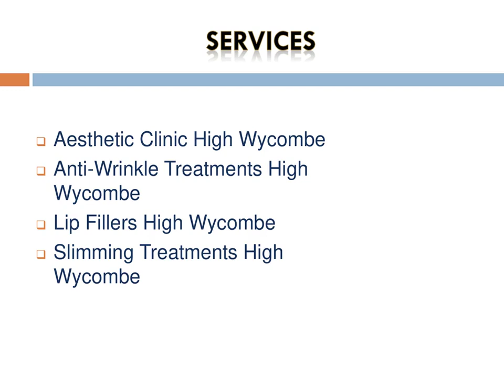Best Slimming Treatments in High Wycombe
Are you looking for the Best Slimming Treatments in High Wycombe? then contact Cosmetic Doctors. They offer a broad array of Slimming Treatments in High Wycombe geared to addressing your individual needs. They are experienced cosmetic doctors registered with the GMC.